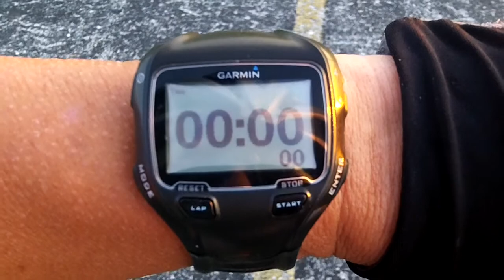Sun Gazing July 29th 2017 Remember when the sun was yellow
What I saw on my Bike Ride today.  Our Sun Is No Longer Yellow
The Sun used to be yellow. Okay? The Sun is no longer yellow. It’s white now. And I’m old enough to tell you, it used to be yellow. And anybody my age will tell you that the Sun definitely was yellow.

If you look at little kids’ drawings from 30 or 40 years ago, . . . Now they draw the Sun as white, but we used to draw the Sun as yellow.

And it’s changed, and NASA knows this. And I think chemtrails are attempts by the elites to dampen this incredible light.

~ Buddha   : )

Road to the Ironman Triathlon - ONE MILE AT A TIME, Road to the Ironman Triathlon, FOLLOW ME ON STRAVA, STRAVA,
My Amazing Transformation by Speaking Life to My Body, Cells, Dna, and Atoms, My Amazing Transformation,  Amazing Transformation by Speaking Life to My Body, Amazing Transformation, I AM Speaking Life to my Cells & DNA,